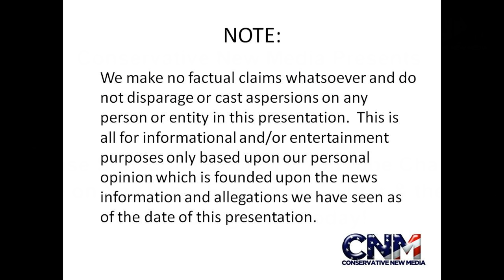Black Mamba and Green Mamba Snakes together in 4K UHD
Check out this black mamba and green mamba together in 4K UHD

John D. Villarreal saw these incredible snakes at the Houston Zoo.  What do you think?